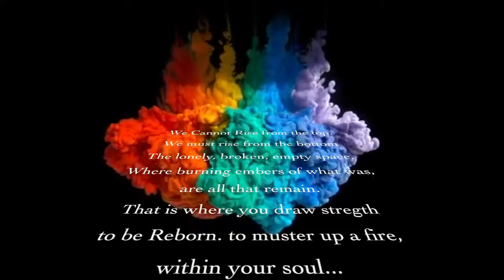TOGETHER WE RISE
The Leominster Marching Blue Devils proudly present their 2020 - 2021 production TOGETHER WE RISE. A story of rising up from the ashes to show our true strength and only our truest colors.

Featuring Music:
The Firebird by Igor Stravinsky
Blue (Drumline electronic remix) by Effiel 65
The Leominster High School Alma Mater
Get on your feet by Gloria Estefan

Dear business men from youtube. We have great value and respect for all the artists featured in this video and do not seek to gain a profit from any of it. Please support the arts to help us create a more creative landscape for the next generation.